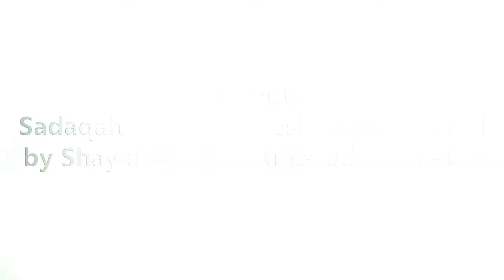Sadaqah Tamaam Pareshaniyon Ka Hal | Juma Khutbah by Shaykh Ansaruddin Makki @ Masjid e Furqan